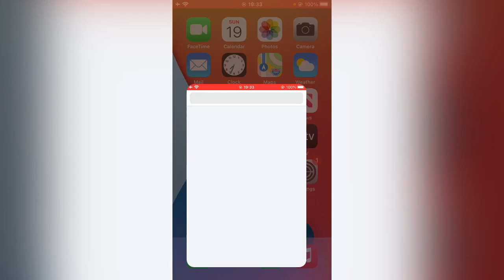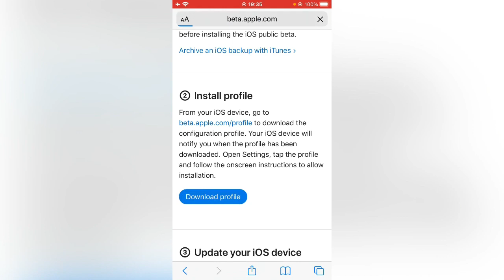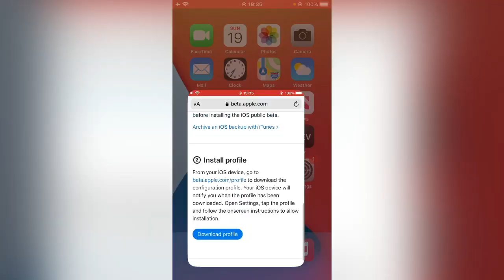iOS 15 Update Not Showing In Settings How To Update iOS 15 on iPhone or iPad Fix iOS 15 Update Issue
iOS 15 Update Not Showing In Settings How To Update iOS 15 on iPhone or iPad Fix iOS 15 Update Issues

iOS 15 Update Not Showing In Settings How To Update iOS 15 on iPhone or iPad Fix iOS 15 Update Issues 2021

iOS 15 Update Not Showing In Settings How To Update iOS 15 on iPhone or iPad Fix iOS 15 Update